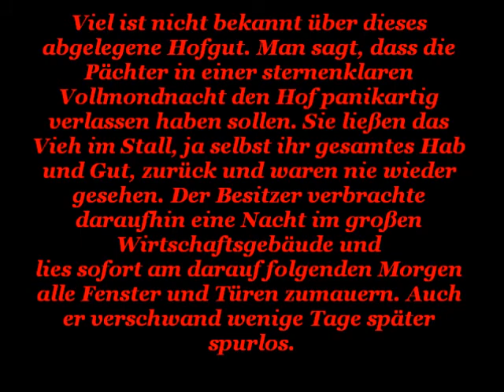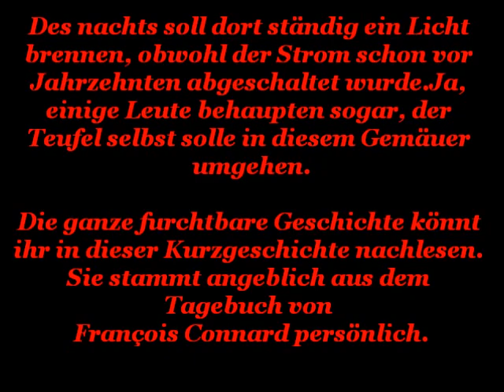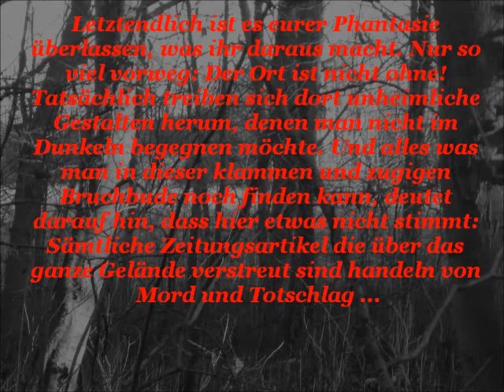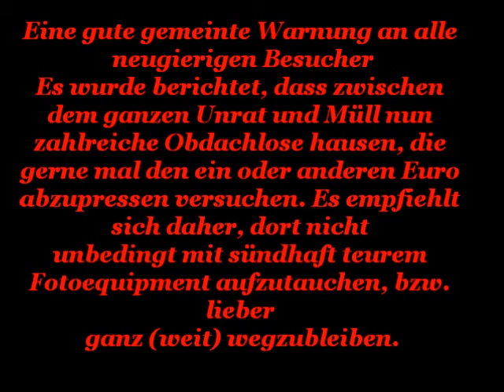La Ferme du Diable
Wie bei vielen unheimlichen Orten ranken sich auch um dieses verlassene Gehöft die wildesten Spukgeschichten. Was man davon zu halten hat sei jedem selbst überlassen - nur so viel sei gesagt: Der Ursprung der folgenden Erzählung geht wahrscheinlich auf eine Gruppe Zigeuner zurück, die Jahr für Jahr in der Nähe dieses Bauernhofs lagern. Ob sie bloß dazu dient neugierige Besucher fernzuhalten? Wer weiß!

Viel ist nicht bekannt über dieses abgelegene Hofgut. Man sagt, dass die Pächter in einer sternenklaren Vollmondnacht den Hof panikartig verlassen haben sollen. Sie ließen das Vieh im Stall, ja selbst ihr gesamtes Hab und Gut, zurück und waren nie wieder gesehen. Der Besitzer verbrachte daraufhin eine Nacht im großen Wirtschaftsgebäude und lies sofort am darauf folgenden Morgen alle Fenster und Türen zumauern. Auch er verschwand wenige Tage später spurlos.

Dies alles geschah Mitte der 70er Jahre. Der Hof verfiel und geriet in Vergessenheit. Die Bewohner der umliegenden Dörfer meiden diesen Ort. Tiere sollen sich dorthin zum Sterben zurückziehen, Berge von Müll türmen sich auf, der Geruch von Tod und Pestilenz um weht die verrottenden Reste dieser einst prächtigen Anlage. Man berichtet von dunklen Schatten und leisem Gewimmer. Menschen nach denen niemand fragt, die niemand vermisst übernachten hier und kommen nie wieder zurück. Des nachts soll dort ständig ein Licht brennen, obwohl der Strom schon vor Jahrzehnten abgeschaltet wurde. Ja, einige Leute behaupten sogar, der Teufel selbst solle in diesem Gemäuer umgehen.

Die ganze furchtbare Geschichte könnt ihr in dieser Kurzgeschichte nachlesen. Sie stammt angeblich aus dem Tagebuch von François Connard persönlich.

Letztendlich ist es eurer Phantasie überlassen, was ihr daraus macht. Nur so viel vorweg: Der Ort ist nicht ohne! Tatsächlich treiben sich dort unheimliche Gestalten herum, denen man nicht im Dunkeln begegnen möchte. Und alles was man in dieser klammen und zugigen Bruchbude noch finden kann, deutet darauf hin, dass hier etwas nicht stimmt: Sämtliche Zeitungsartikel die über das ganze Gelände verstreut sind handeln von Mord und Totschlag ...

Eine gute gemeinte Warnung an alle neugierigen Besucher
Es wurde berichtet, dass zwischen dem ganzen Unrat und Müll nun zahlreiche Obdachlose hausen, die gerne mal den ein oder anderen Euro abzupressen versuchen. Es empfiehlt sich daher, dort nicht unbedingt mit sündhaft teurem Fotoequipment aufzutauchen, bzw. lieber ganz (weit) wegzubleiben.